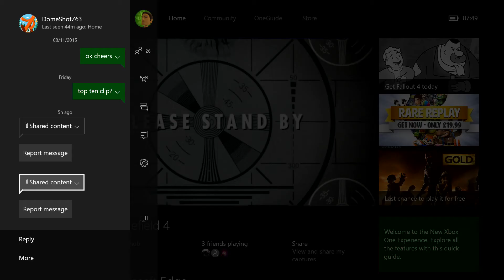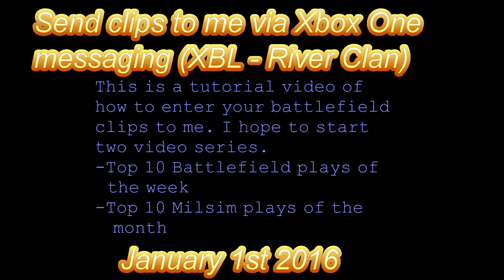Update on the Top Ten Clips of the Week Series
Hey boys and girls, i know lots of you have been wondering why there has not been any Battlefield Top Tens recently well here is why.